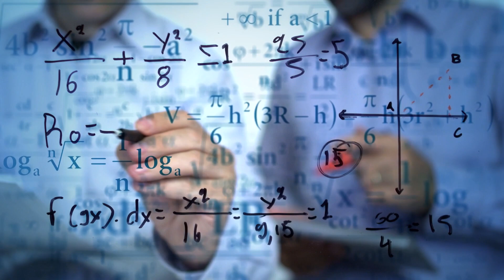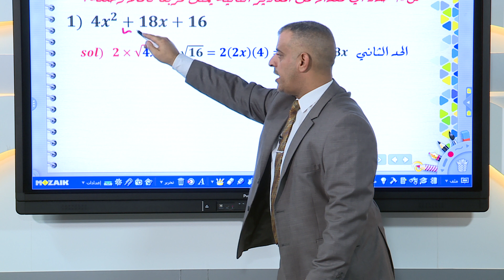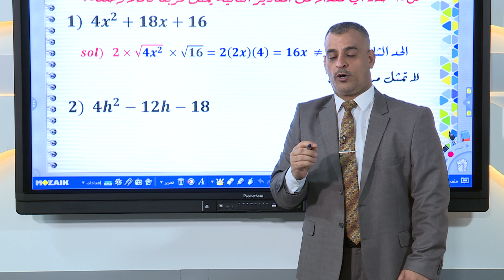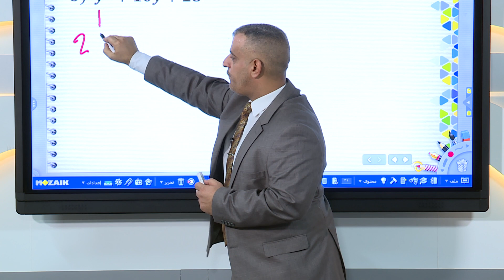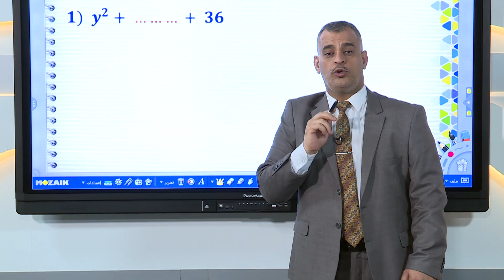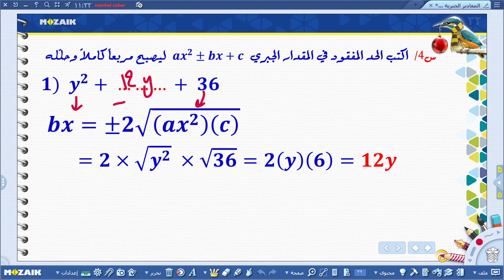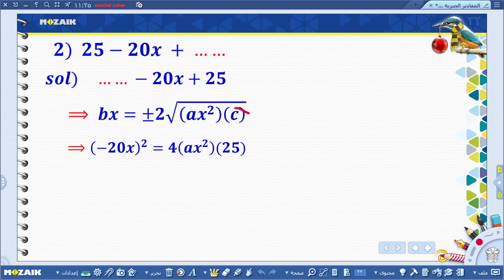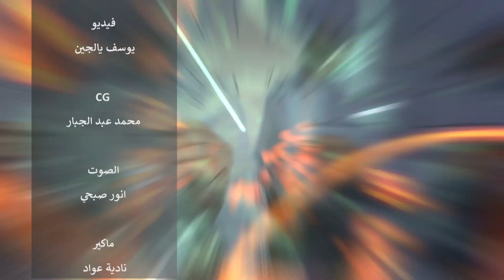الرياضيات الثالث متوسط -تحليل المقدار الجبري بالمتطابقات ج4